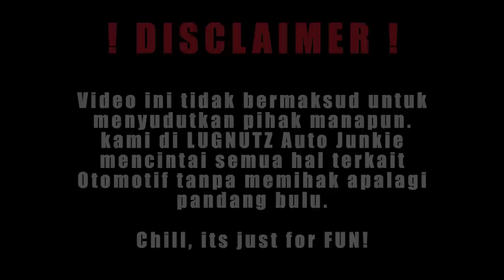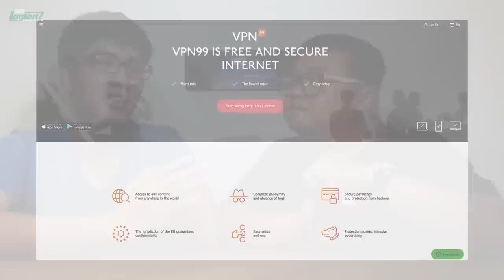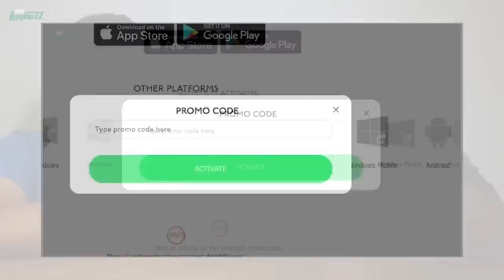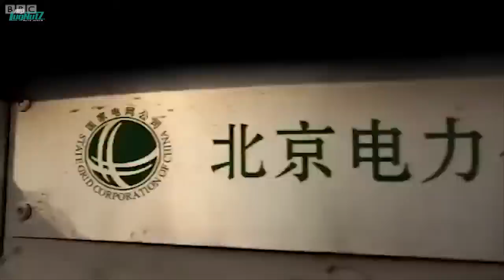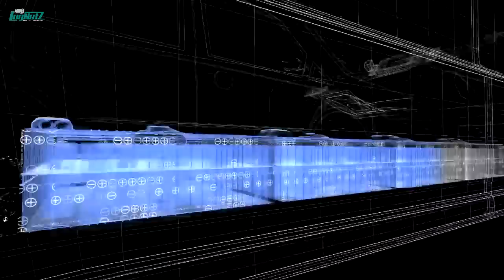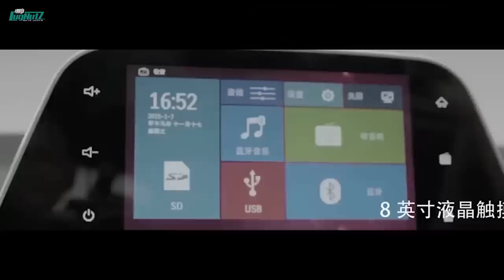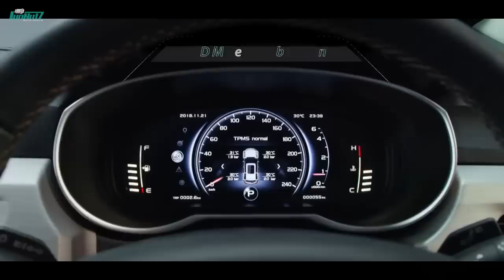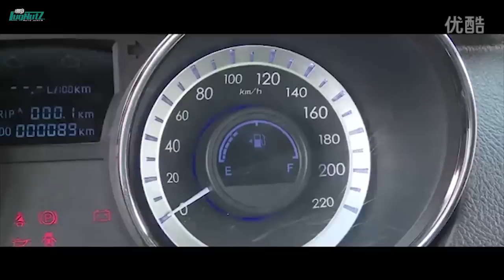7 Mobil China PENGHANCUR Pasar Jepang Akan Tiba! - LUGNEWS | LugNutz Indonesia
Nikmati pengalaman Internetan tanpa batas dengan VPN99!

Sejarah seolah terulang kembali, ketika dimasa lampau Jepang banyak belajar dari Amerika mengenai Otomotif, sekarang terlihat bahwa beberapa pabrikan Jepang merasa diatas awan dengan kesuksesan mereka, seolah tak mempedulikan pabrikan China yang sedang giat benchmarking Eropa! Soon mobil2 baru ini akan mengaspal di Indonesia, jika tak waspada, maka mobil2 asal China ini akan menjadi PENGHANCUR pasar bagi brand Jepang! Penasaran apa aja mobilnya?